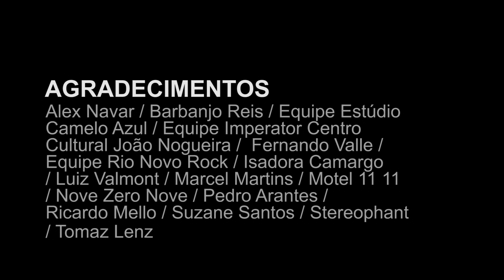Clashing Clouds - Shout It @Imperator Centro Cultural João Nogueira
Vídeo realizado no evento Rio Novo Rock (10/03/2016) no Imperator Centro Cultural João Nogueira, Rio de Janeiro.

Realização Praia Pixel Produções Culturais
Imagens: Ricardo Mello
Edição: Suzane Santos e Ricardo Mello
Finalização: Suzane Santos